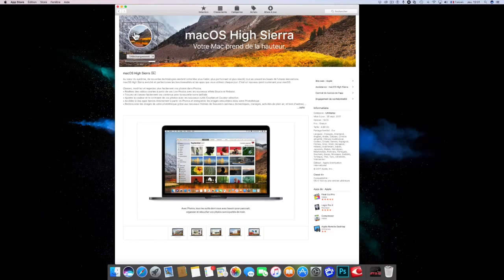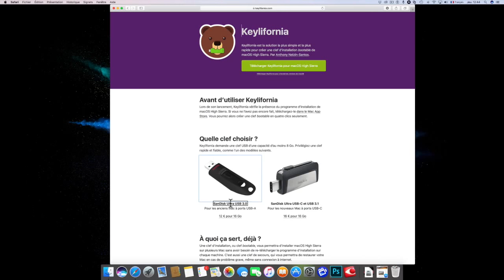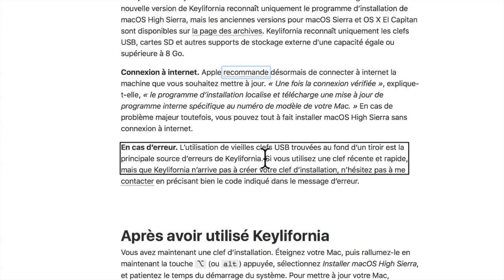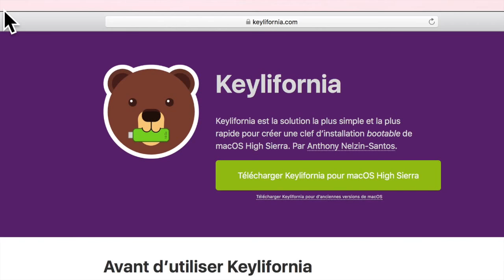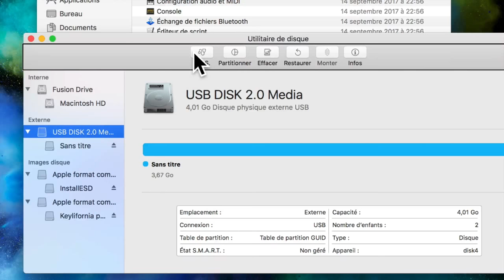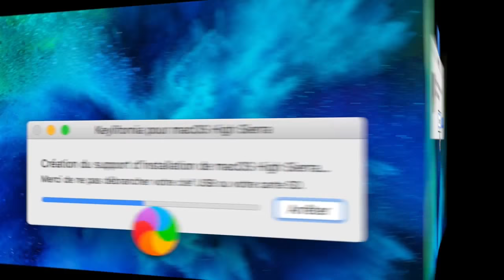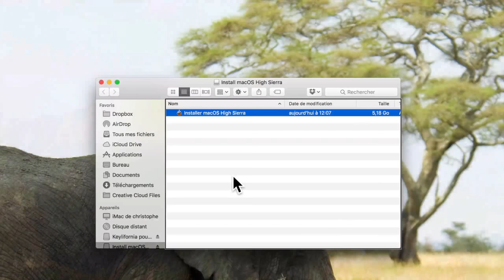[TUTO] Créer Une Clé USB Bootable MacOS High Sierra Comment Restaurer Mettre à Jour Son Mac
Bonjour à vous voici un Tuto Comment Créer Une Clé Boutable  Mac OS High Sierra Comment Restaurer Mettre à Jour Son Mac très simplement  et rapidement dite moi si vous avez rencontré des soucis merci de vous abonner et à bientôt.